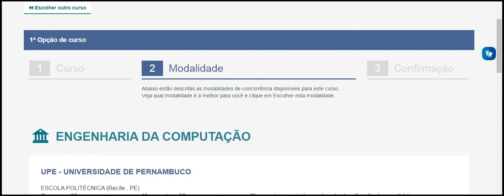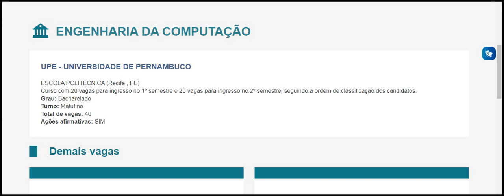ENGENHARIA DA COMPUTAÇÃO UPE UNIVERSIDADE DE PERNAMBUCO ESCOLA POLITÉCNICA Recife , PE